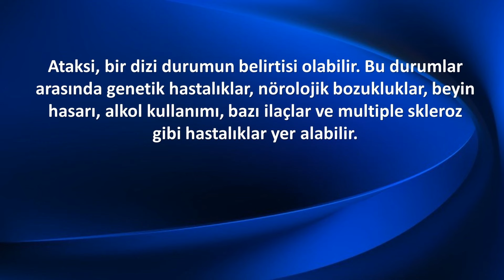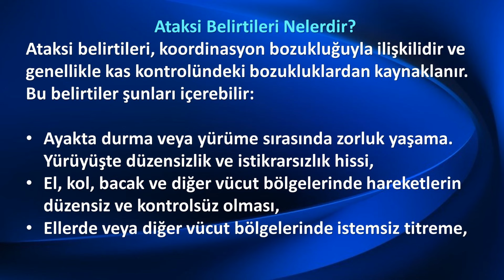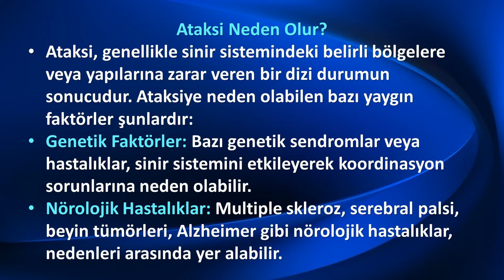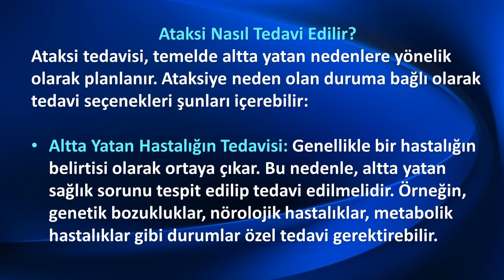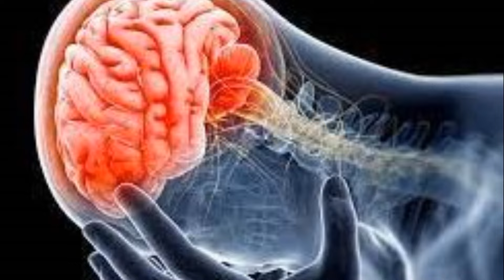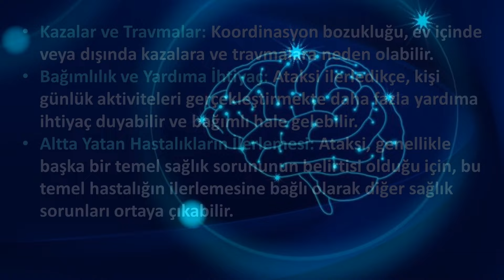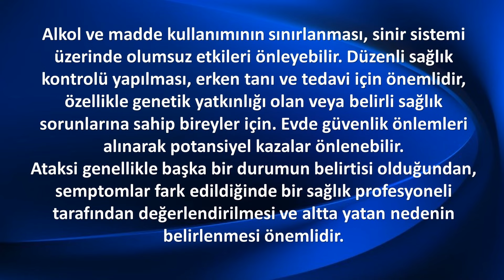ATAKSİ KOORDİNASYON BOZUKLUĞU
Ataksi, koordinasyon bozukluğu olarak tanımlanan bir durumdur. Bu durum, kasların ve hareketlerin düzenli bir şekilde çalışmasını sağlayan sinir sistemine zarar verildiğinde ortaya çıkar. Ataksi genellikle kas kontrolündeki bozukluklardan kaynaklanır ve kişinin denge ve koordinasyonunu etkiler. Bu durum genellikle bir nörolog tarafından değerlendirilir ve tanımlanır. Tedavi, altta yatan nedenlere bağlı olarak değişiklik gösterebilir ve rehabilitasyon, ilaçlar veya cerrahi müdahale gibi yöntemleri içerebilir.